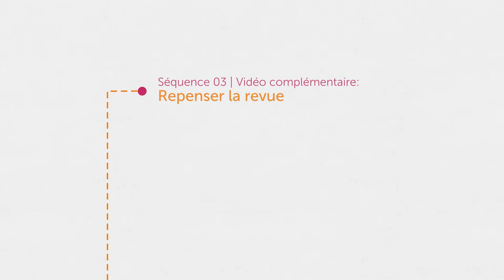Repenser la revue scientifique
Modèle dominant, on l'a vu, dans le paysage de l'édition académique, la revue est-elle encore aujourd'hui le format le plus adapté à la diffusion des connaissances scientifiques ? Dans cette vidéo complémentaire, Ghislaine Chartron et Jean-Claude Guédon interrogent la pertinence de l'objet "revue" à l'ère des grandes plateformes et de leurs algorithmes, mais rappellent également l'attachement de certaines communautés de recherche à leurs journaux.

Rethink journal-based publication
Dominant model, as we have seen, in the landscape of academic publishing, is the journal still today the most suitable format for the dissemination of scientific knowledge? In this additional video, Ghislaine Chartron and Jean-Claude Guédon question the relevance of the "journal" object in the era of large platforms and their algorithms, but also recall the attachment of certain research communities to their journals.

Intervenant-es / Speakers : Ghislaine Chartron, Jean-Claude Guédon